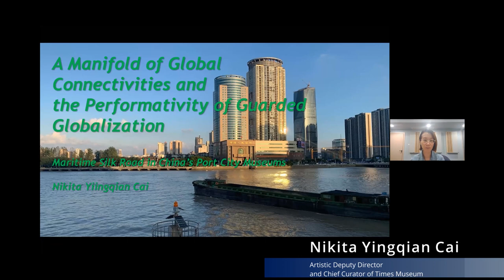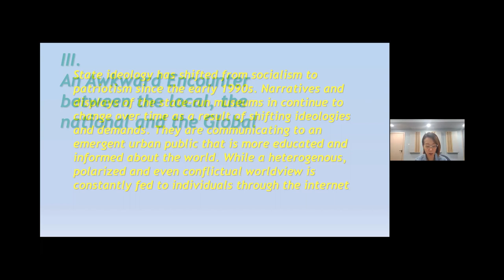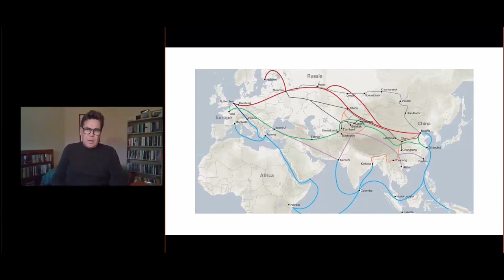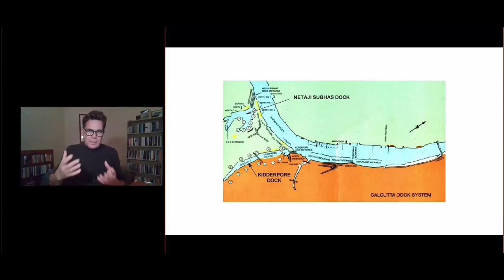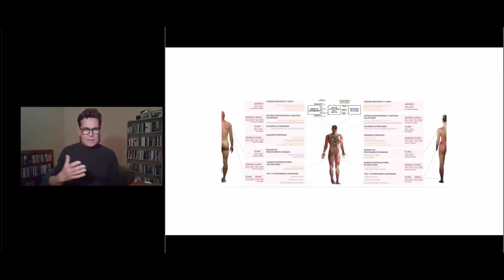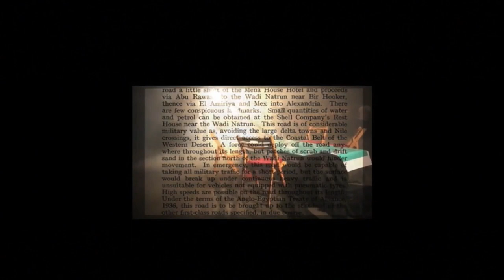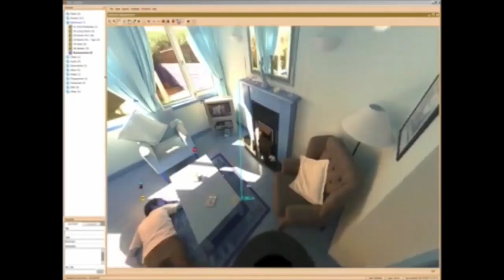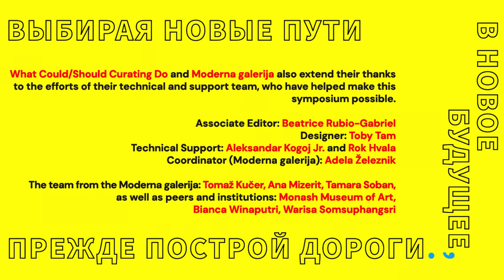As you go...roads under your feet, towards the new future symposium day 5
Day Five Content:
The importance of Ports

Convened by Sinkneh Eshetu with researchers, Nikita Yingqian Cai of Times Museum and Brett Neilson from Western Sydney University, this seminar explores the complexities of Maritime Roads, as they were then and as they are now, and its narrative as told by different agents through different cultural structures. From the different ports within China’s coastal cities to the ports of Piraeus, Kolkata and Valparaiso, these presentations unpack ports and their geo-political importance as imbued through technology and infrastructure.

Presentations by:
Nikita Yingqian Cai: Performativity of a Guarded Globalization – How is the Maritime Silk Road represented in China’s Public Museums?
Brett Neilson: Logistical Worlds, or, Research before the Pandemic
Ash Moniz: Untitled

Main symposium presenters:
What Could Should Curating Do and Moderna Galerija, Ljubljana, Slovenia
As you go… roads under your feet, towards the new future symposium is the first public moment of sharing not only our research, but also our mode of working based on relationality and interdependence that we bring with us as we move forward.

As you go… roads under your feet, towards the new future is a long-term project and research inquiry that reflects on the Belt and Road Initiative and how it will alter the aesthetics and practices of everyday life in different local contexts of Ethiopia, Serbia, Slovenia, Uzbekistan, China, Kazakhstan.

As you go…roads under your feet, towards the new future initiated and conceived by Biljana Ciric. The inquiry research cells include What Could Should Curating Do (Belgrade), Moderna Galerija (Ljubljana), Rockbund Art Museum (Shanghai), Guangdong Times Museum (Guangzhou), ArtCom (Astana), Robel Temesgen and Sinkneh Eshetu (Addis Ababa), and The Public Library (Bor).

The first stage of the project has been supported by the Foundation for Arts Initiatives, CURTAIN (Rockbund Art Museum), Austrian Cultural Forum, Curatorial Practice (Monash University Art, Design and Architecture), and the Australian Government Research Training Program Scholarship.